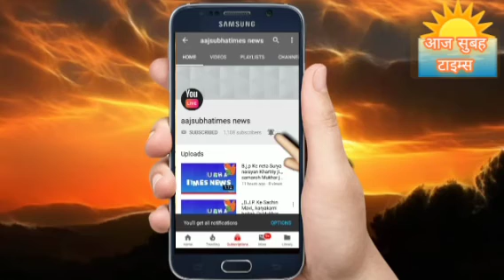आज भारत के सभी लोग खुश है कि उ प्र में फिर योगी आदित्यनाथ जी की सरकार वही पर दिल्ली से खुश खबरी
आज भारत के सभी लोग खुश है कि उ प्र में फिर योगी आदित्यनाथ जी की सरकार वही पर दिल्ली से बिहार से आज सुबह टाइम्स को खबर मिल रहा है कि आप उ प्र में रहकर ग्राउंड रिपोर्टिंग किये है और अपने पहले से ही आप का आकड़ा रहा की फिर बीजेपी सरकार आयेगी और हकीकत में आ गई उ प्र में बीजेपी सरकार वही मे देखिये दिल्ली से यह वीडियो send किये है और कितना खुश है आज आपको यह वीडियो जरूर देखना चाहिए वही पर मेरा गुना भाग यह रहा की उत्तर प्रदेश के मुख्यमंत्री श्री योगी आदित्यनाथ जी ने अपने चुनावी रैलीयों मे हरे का सहारा बाबा श्रीश्याम हमारा का भजन अधिक सुने है 🙏🙏 और खाटू श्रीश्याम बाबा का दिन रात याद किये इस लिए श्री श्याम बाबाजी खुश होकर फिर उत्तर प्रदेश की सेवा करने का मौका दिये है और वही पर अयोध्या के पुरुषोत्तम भगवान श्री राम जी का सदेव आशीर्वाद भी प्राप्त है और हमेशा योगी आदित्यनाथ जी के साथ श्री राम जी रहते हैं इस लिये उत्तर प्रदेश में भारी मतों से दुबारा सरकार बनाने का मौका मिला है जय श्री राम🙏🙏🙏🙏